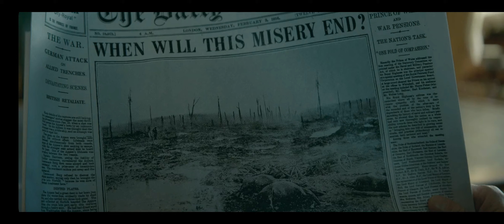The King's Man: El Origen. || Inicio de la primera Guerra Mundial.